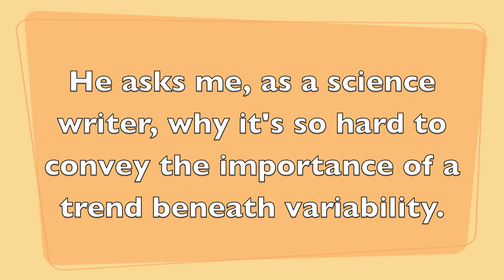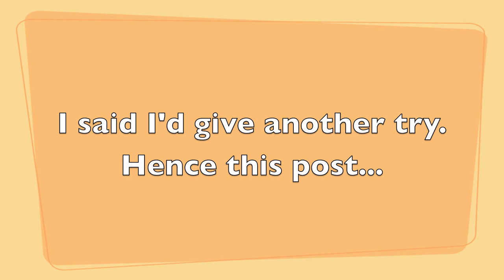A Chat on Climate Literacy With a Nobel-Winning Physicist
The physics Nobelist Murray Gell-Mann muses on why some people can't accept that climate is a mix of cycles, random noise and an underlying greenhouse warming trend.